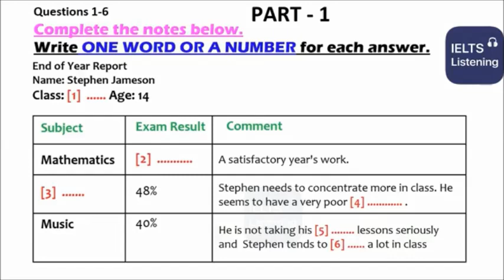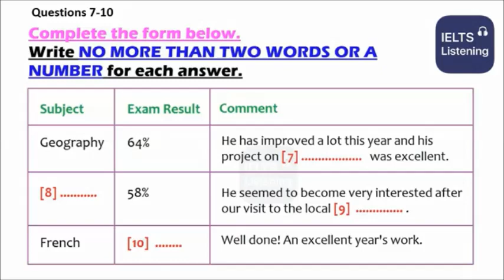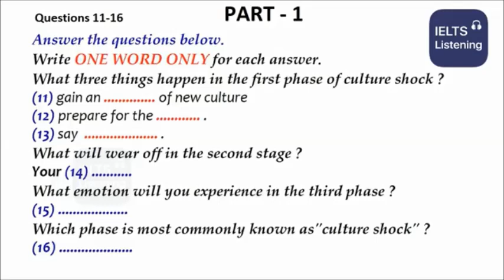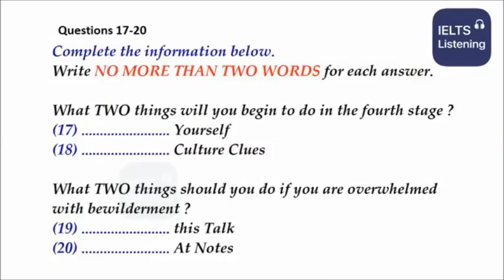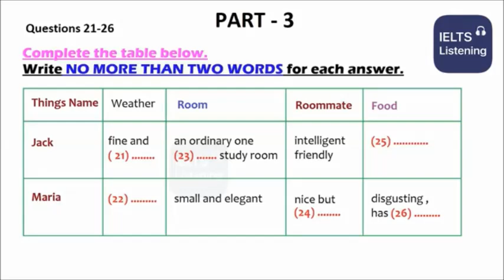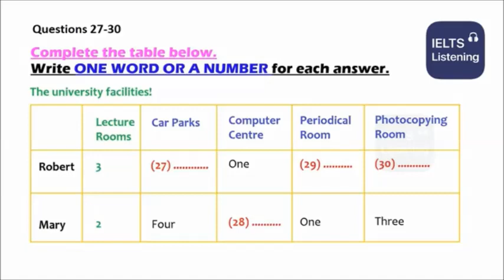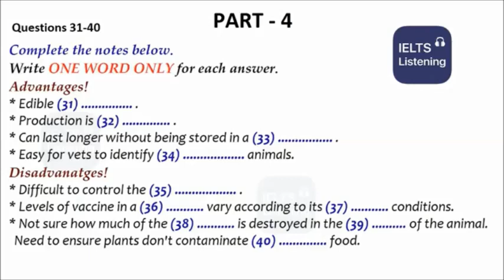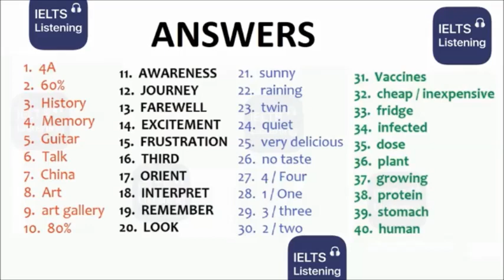Ielts Listening Test for 2021 || 13/09/2021